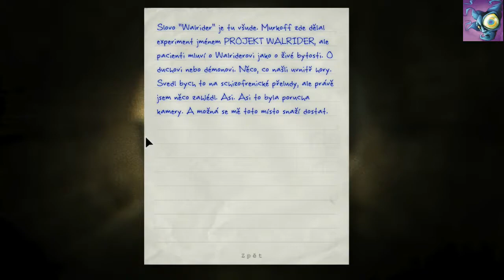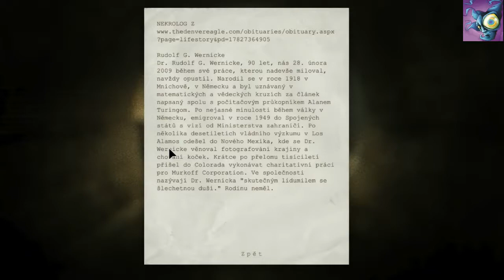[PLAY GAME] Outlast - Walkthrough #3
Pokud chceš podpořit tento kanál...

🛠STÁHNI SI PROGRAM NA STREAMOVÁNÍ A BUĎ JAKO PROFÍK

👾NAKUPUJ A UŠETŘI NA KAŽDÉ HŘE!